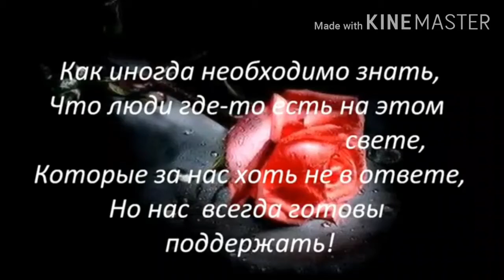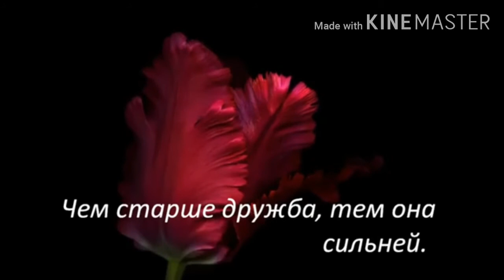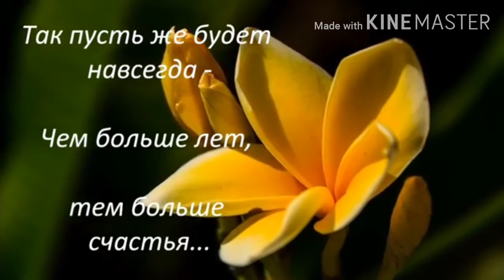Calm Music Relaxing Music sleeping Mindblowing Music yoga Music meditation Music Enthusiastic Music